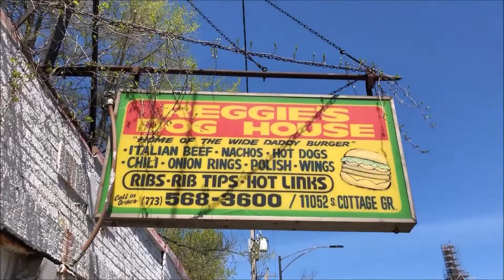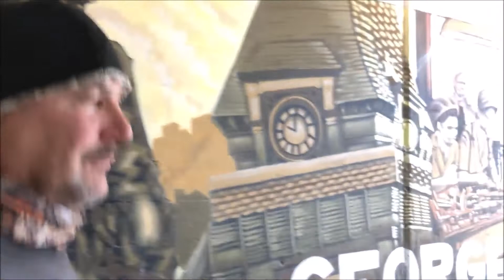Pullman Bridge (Artwork) Up Close in Chicago IL